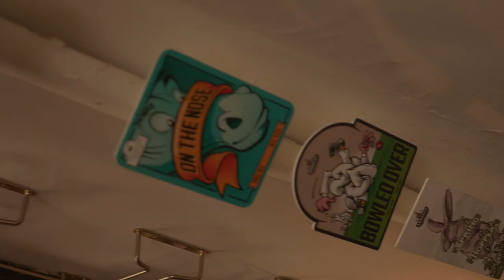How to become a country pub landlord?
So you think you could run your own pub? Let us introduce you to Tom Gabbitas, the landlord running the charming Victoria Inn at Eastleach, a beautiful country pub in the middle of the Cotswolds.

If you would like to explore the possibility of taking on your own pub business venture, visit our where you can find more about the below current pub vacancies

• The Village Inn, Liddington
• The Priory Inn, Tetbury
• The Bell Inn, Purton Stoke